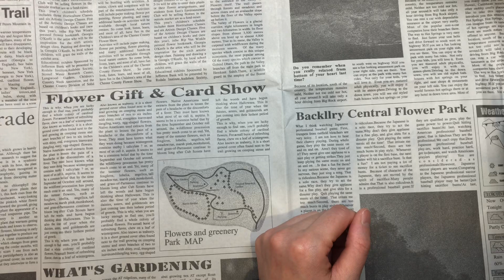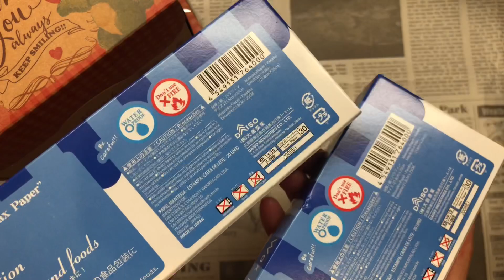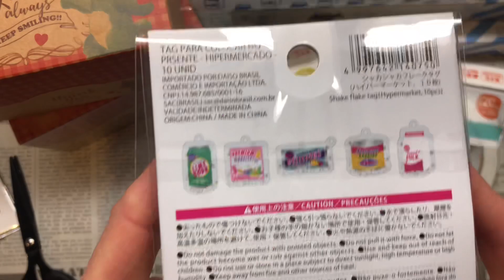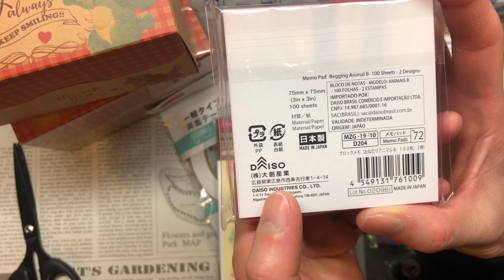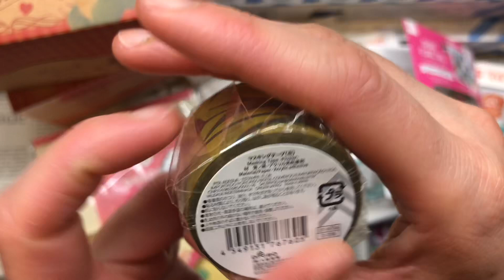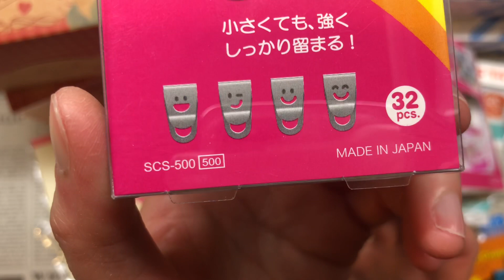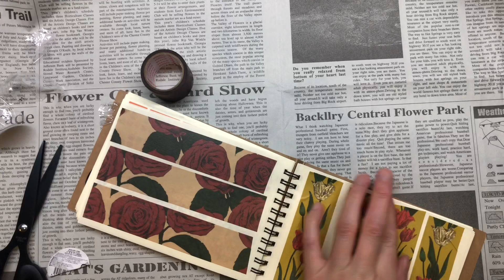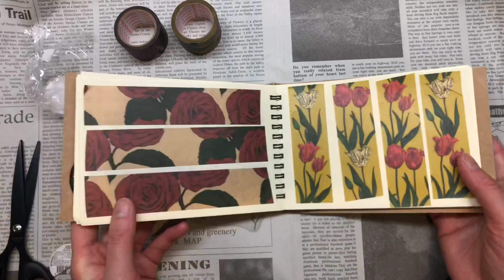【188】Can★Do🎶DAISOでの購入品✨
購入品紹介です😆
AEONの文具コーナーでの購入品も少しあります🎶

コメント📝もお待ちしています。